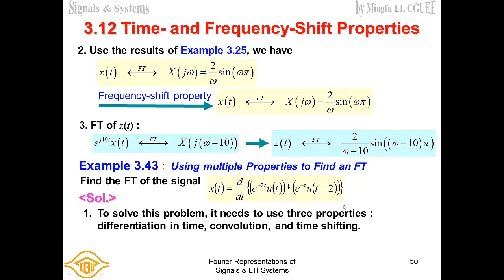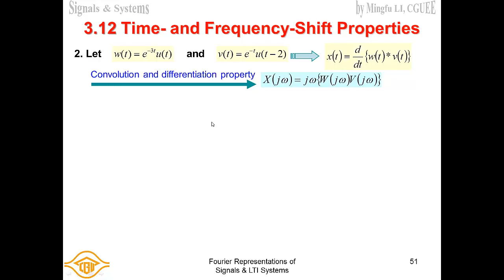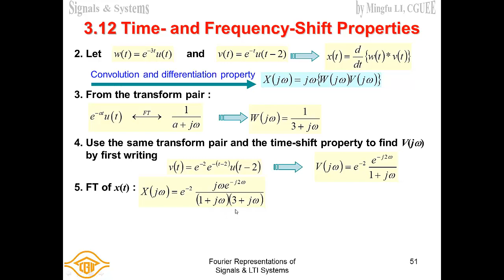FT Using Multiple Properties, Signals and Systems: 3.12 Time- and Frequency-Shift Properties (CGUEE)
訊號與系統(Signals and Systems)- 長庚大學(Chang Gung University)電機系必修課程-
3.12 Time- and Frequency-Shift Properties- FT Using Multiple Properties